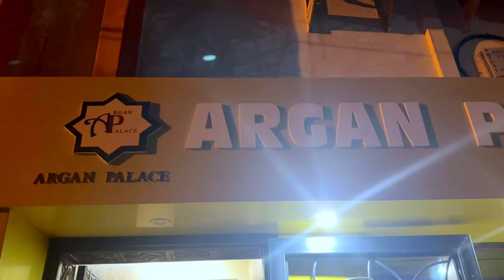Séjour à Agadir : Rencontre et interview d'HICHAM ARAZI avec Sports Spirit.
Résumé de mon séjour à Agadir : 4 jours dans un décor de rêve. Tennis / Padel / Footing / Découverte de la culture locale étaient au programme, le tout organisé par Sports Spirit.

Découvrez un extrait de l'interview d'Hicham Arazi, bientôt disponible en intégralité sur ma chaîne :